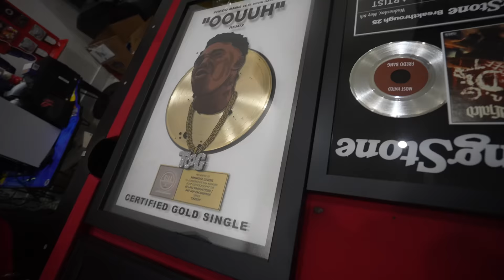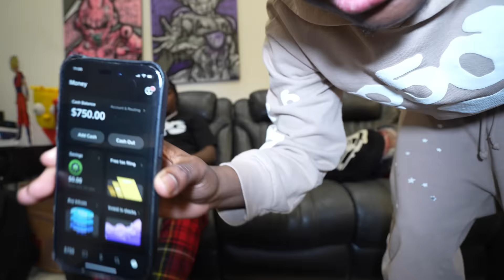Living With Fredo Bang For 24 Hours!